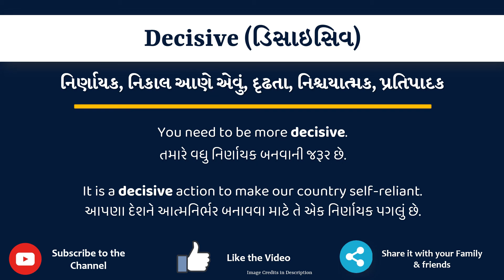Decisive Meaning in Gujarati | Decisive નો અર્થ શું છે | Decisive in Gujarati Dictionary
આ વિડિયો માં તમે Decisive નો Gujarati માં અર્થ સમજશો અને એની સાથે Decisive નું pronunciation પણ શિખશો. એટ્લે કે તમે Decisive ના meaning ની સાથે સાથે એ પણ શિખશો કે Decisive ને કેવી રીતે બોલાય, Decisive ને બોલવાની સાચી રીત કઈ છે.

Decisive in sentence

Decisive in English sentence

Decisive in Gujarati sentence

Decisive no vakya ma prayog

Decisive na sentence

Decisive na vakya

Decisive meaning in gujarati

Decisive's meaning in gujarati

Decisive मीनिंग इन गुजराती

Decisive का मतलब गुजराती में

Decisive નો ગુજરાતી માં અર્થ

Decisive નો મતલબ ગુજરાતી માં

Decisive meaning in gujarati as per gujarati dictionary

Decisive meaning in gujarati as per Sentence Dictionary

Sentence dictionary

Gujarati dictionary

Decisive in dictionary

Decisive in sentence

Decisive no arth su che

Decisive no arth shu che

Decisive no matlab shu che

Decisive no matlab su che

Decisive meaning

Decisive pronunciation

Decisive meaning with examples and sentence

Decisive explained with sentence example

what is the meaning of Decisive in gujarati

gujarati meaning of Decisive

typing of Decisive in gujarati

તો બસ એક મિનટ માં શીખો Decisive શબ્દ ને.

Lets learn Gujarati Meaning of Decisive in detail

Decisive નો gujarati માં meaning

Decisive ના આ examples થી સમજીએ

You need to be more decisive.

It is a decisive action to make our country self-reliant.